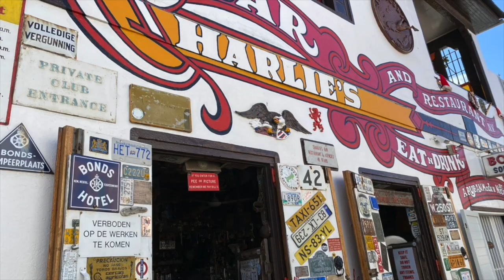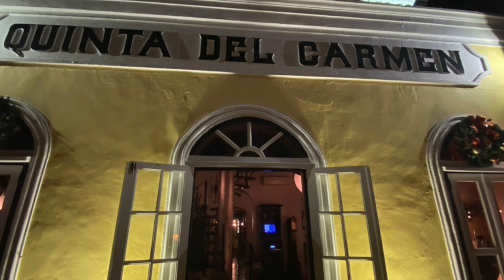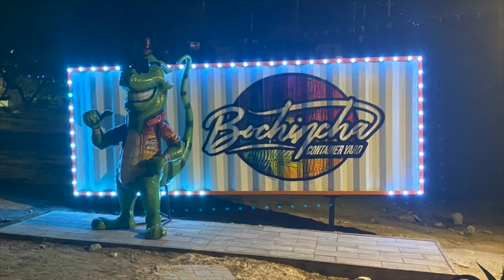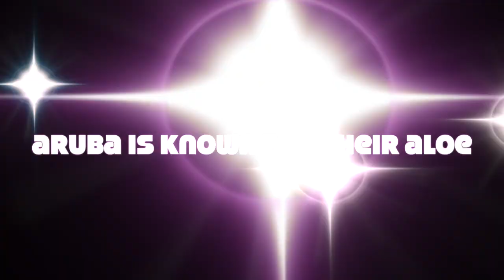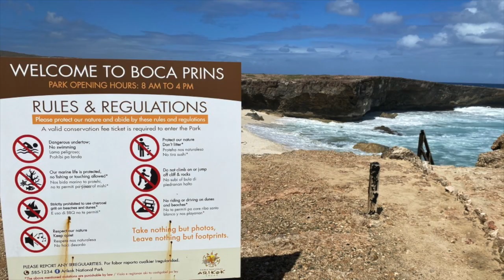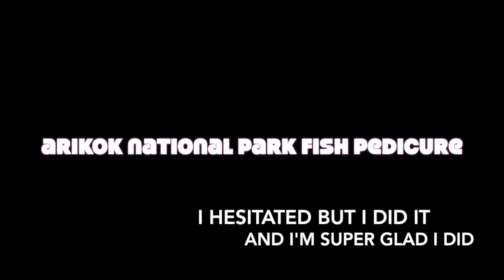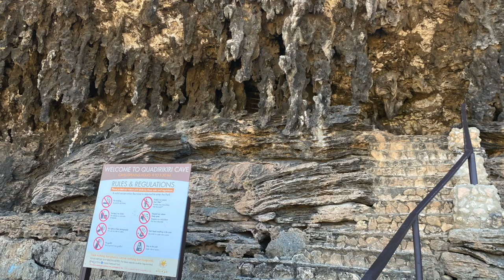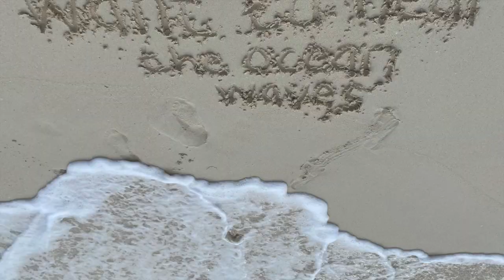Off the beaten path of Aruba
The videos a little long but worth watching! Gurvy Travel shares some fun off the beaten perks of Aruba.                                     -Hilton Resort Bird Sanctuary                       -Charlies Bar                                                -Iguanas and Lizards                              -Dutch pancakes                                    -Giannis [Gurvy Travel favorite]       -Favorite drinks on island                     -Beach finds                                   -Bonchincha Container Yard              -Rainbows                                                -Aloe Factory                                     -Donkey Sanctuary                                 -Boca Prins                                                -Caves                                                 -Arikok National Park Pedicure        -Mangel Halto Beach                             -Coconut and smoothies                        -Alto Vista Chapel                               -Pelican Beach